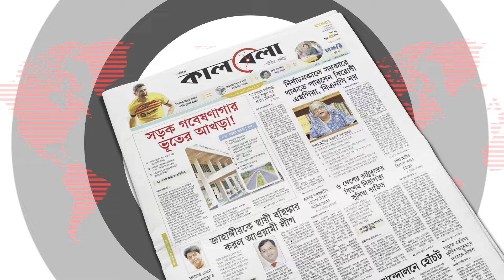বিশ্বসেরা হাফেজ বশির আহমদের কোরআন তেলাওয়াত | Quran Tilawat | Kalbela